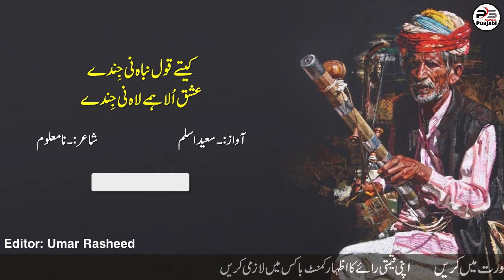Poetry Poetry Sapp tay Sajjan By Saeed Aslam Punjabi Shayari Whatsapp Status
شاعر:۔نامعلوم

سپ تے سجن
Sapp tay Sajjan

saeed aslam poetry,
saeed aslam,
saeed aslam poetry punjabi,
saeed aslam poetry status,
saeed aslam shayari,
punjabi shayari,
shares in punjabi,
mother to son poem,
mother and son poem,
pashto poetry,
bewafa poetry,
This Video is Related to These Topics Also
poetry
hindi poem
urdu poetry
sad poetry
love poems
tehzeeb hafi
ghazal in urdu
cow poem
sister poem
poetry poem
wife poem
acrostic poem
william wordsworth
romantic poetry
jaun elia
allpoetry
funny poetry
famous poets
short poems
mothers day poem
attitude poetry
iqbal poetry
parveen shakir
ahmad faraz
rumi poems
christmas poems
birthday poem
metaphysical poetry
rabindranath tagore poems
best urdu poetry
pashto poetry
heart touching poetry
poems about friendship
bewafa poetry
best poetry
poetry quotes
barish poetry
ghalib poetry
gulzar poetry
atal bihari vajpayee poems
punjabi poetry
happy birthday poem
brother and sister poem
poem on mother
fathers day poem
the road not taken poem
hindi diwas poem
maa poetry
rhyming poems
trees poem
beautiful poems
harivansh rai bachchan poems
patriotic poem
motivational poem in hindi
poem writer
independence day poem
poem on teachers
best friend poems
teachers day poem in hindi
2 line poetry
assamese poem
rain poem
poem on independence day in hindi
ali zaryoun
parveen shakir poetry
patriotic poem in hindi
saraiki poetry
rahat indori poetry
short poem in english
motivational poems
sad poetry in hindi
rainbow poem
tehzeeb hafi poetry
poem on republic day
murshid poetry
rabindranath tagore poems in bengali
mothers day poem in hindi
friendship poetry in urdu
poem on nature in hindi
quality of mercy poem
faiz ahmed faiz poetry
poem on mother in hindi
new poetry
hindi mein poem
tamil poem
sad love poetry
kumar vishwas poetry
poem song
dad poems
poem on nature in english
poem on father
john elia best poetry
english mein poem
zakir khan poetry
animals poem
short poem in hindi
hindi ki poem
poem hindi mein
hindi poetry on life
flower poems
elephant poem
ice cream poem
shakeel azmi poetry
color poem
nani poem
afkar alvi poetry
nidhi narwal poetry

piyush mishra poetry
suryakant tripathi nirala poems
kumar vishwas poetry
pashto poetry
bewafa poetry
barish poetry
rain poem
judai poetry
dard poetry
waqt poetry
tanhai poetry
tehzeeb hafi poetry in urdu
dua poetry in urdu